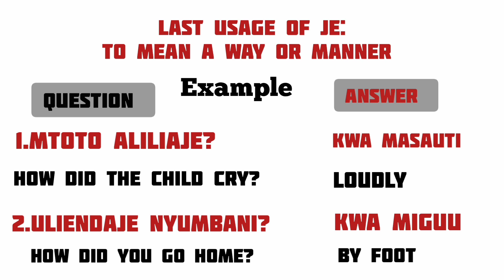How to use Je|Learn Swahili|Sheng'swahili